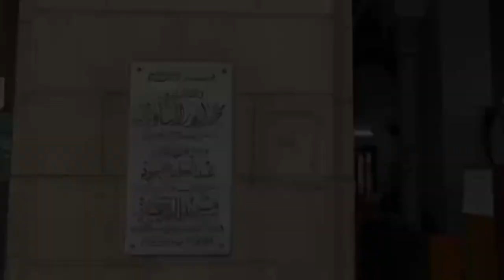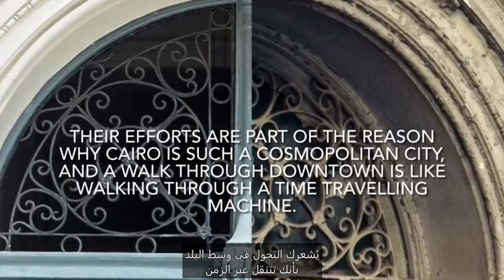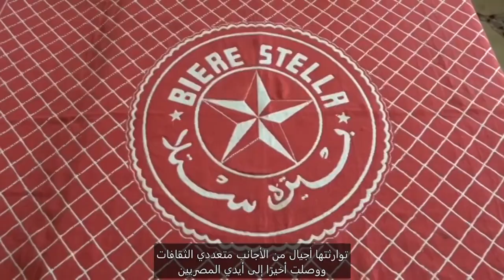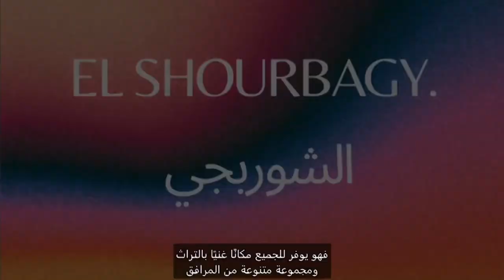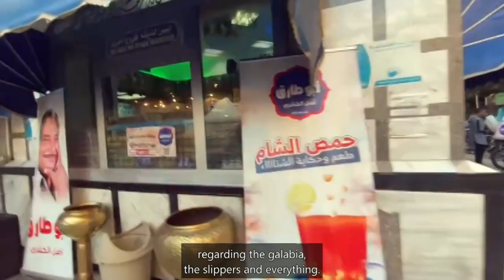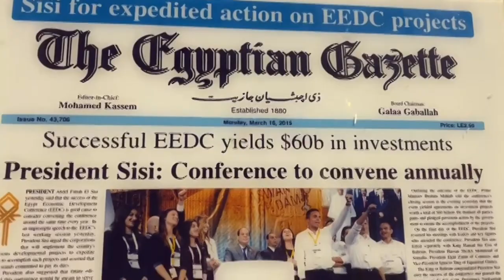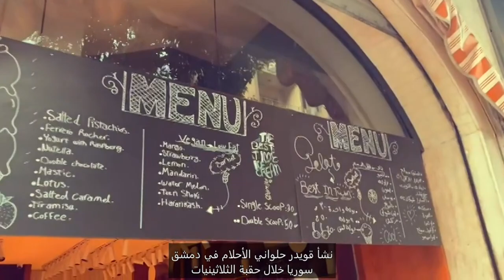Journey in downtown | documentary film | Graduation Project.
Journey in downtown:

A documentary film includes major historical/cultural spots, food stations in downtown and Al Ismaelia for Real Estate Investment who renovate our long-standing and glorious town.
Graduatuion Project was Done by 8 Students in Faculty Of Arts, CHP, Cairo University.
Manar Khallaf - Jana Soliman - Souhila Mohamed - Salma Raouf - Heba Saeed - Sohaila Medhat - Zeina Hesham - Alia Hossam.
Supervised by Dr Hala Halamawy.
Our main purposes were:
• Highlight places with historical references.
• Educate ourselves about downtown as it is a cosmopolitan city
• Embrace our identity.
• See Egypt from the eyes of foreigners.
1. Historical/ Cultural Spots; The Egyptian Museum - Egyptian Diplomatic Club - Greek Campus - The Falaki Theater. - AUC Tahrir Cultural Center (TCC). - Church - Mosque - Dar Al-Ma‘Arif.
2. Al Ismaelia; Café Riche - LA VIENNOISE - EL SHOURBAGY - 33 SHERIF - CINEMA RADIO - 22 FARIDA - KODAK - GHARIB MORCOS - TAMARA – CONSOLEYA.
3. Food Stations; Abo Tarek - Felfela - El Abd - Abdel Rahim Koueider – Groppi.
 رحلة_في_وسط_البلد
قدمت 8 طالبات بالساعات المعتمدة بكلية اداب قسم انجليزي جامعة القاهرة مشروع تخرج بعنوان رحلة_في_وسط_البلد تحت إشراف الدكتورة هلا الحملاوي.
وهن "منار خلاف،چني سليمان، سهيلة محمد، سلمى رؤوف، هبة سيد، سهيلة مدحت، زينة هشام، عليا حسام"
المشروع عبارة عن فيلم وثائقي عن اهم المعالم التاريخية والثقافية اماكن الاكل و اخيراً شركة الاسماعيلية لتطوير المباني التاريخية في وسط البلد
الهدف من الفيلم تسليط الضوء على الأماكن ذات المراجع التاريخية و تثقيف أنفسنا عن وسط البلد لأنها مدينة عالمية و احتضان هويتنا و رؤية مصر من عيون الاجانب
ومن هذه الأماكن التاريخية "متحف التحرير - النادي الدلوماسي - الجامعة الامريكية والحرم اليوناني - مسرح الفلكي - مسجد الرحمة - بطريركية الأرمن الكاثوليك - ابوطارق - فلفلة - قهوة ريش - شركة الاسماعيلية لتطوير وإحياء الهوية المصرية - قنصلية - مبنى تمارا - مبنى الشوربجي – جروبي
من مقال الاهرام.